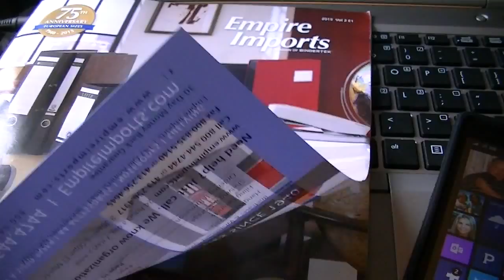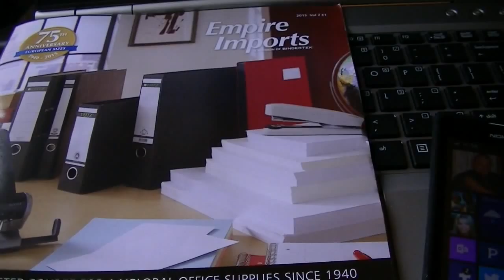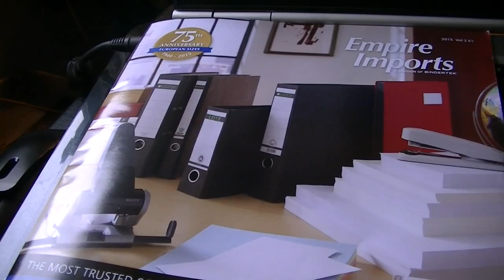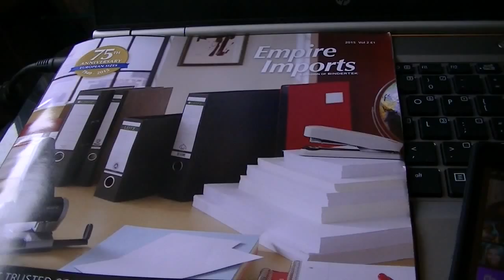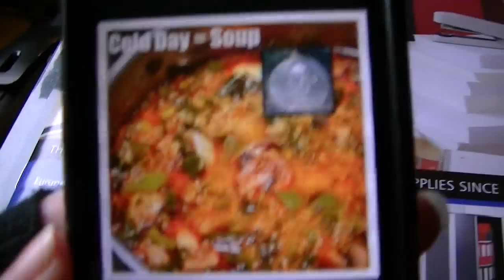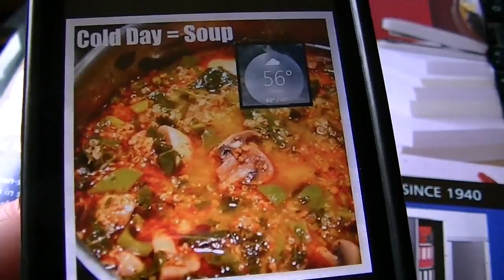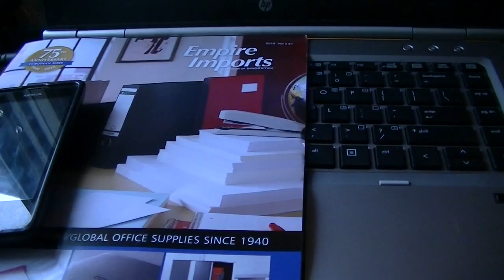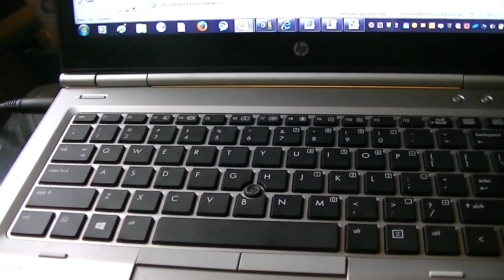I Missed You - October 2, 2015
Vlog - What you are likely to see is a mix of my daily life - pets, chickens, cooking, cleaning, organizing, crafts, road trips, nail stuff and whatever else I get myself into.  Each vlog will be on a one day delay posted at 8 am EST.  Feel free to request what you'd like to see, in the comments below.